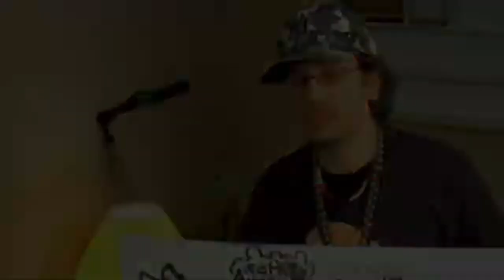Rob the Bully - From the Hip Hop Movie - Up in the Attic - Happy 50th B-Day Hip Hop!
Rob the Bully
From the Movie Up in the Attic
Dir Kamal Supreme Imani
IG kamalsupreme
The Unorthodox Guru
TheHipHopTeacher Mr O